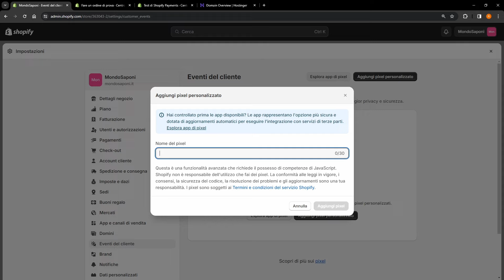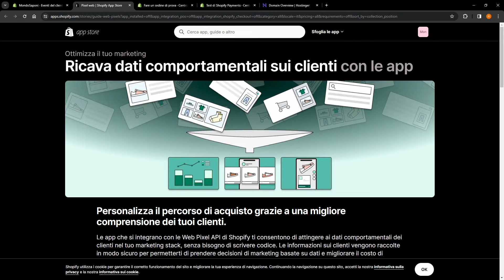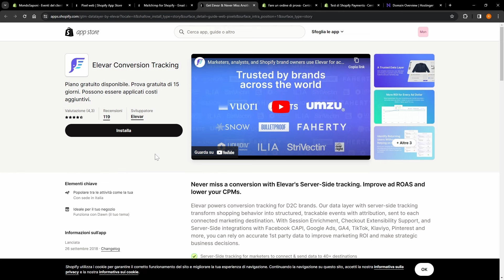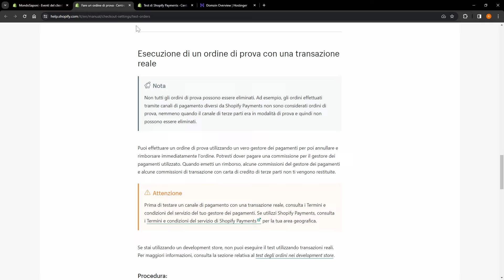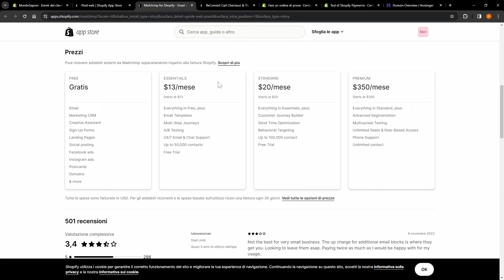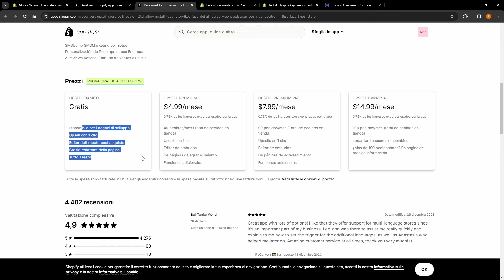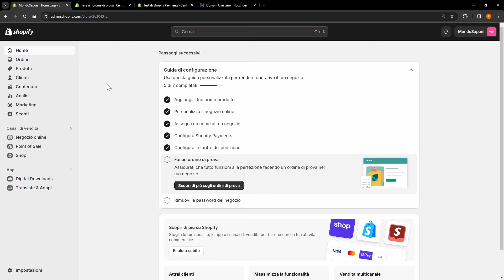Eventi Clienti - Lezione 27 Corso Shopify Completo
Episodio 27 del corso di Shopify completo in italiano gratis. Oggi vediamo le impostazioni legate ai vari eventi dei clienti che possono occorrere sul nostro sito.

📚 ► Consigli per libri e postazione da lavoro: